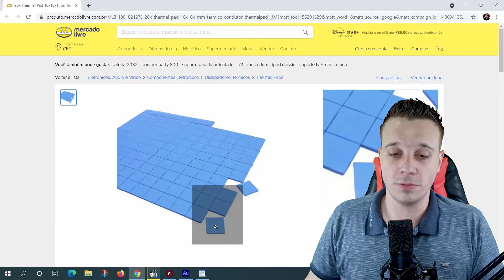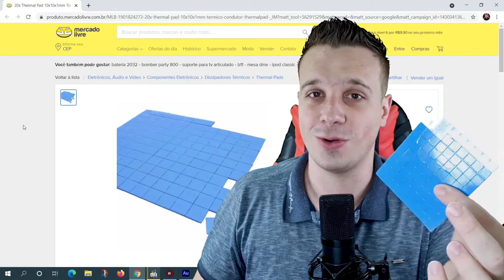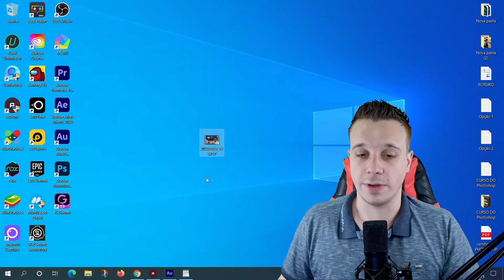COMO AUMENTAR A VIDA ÚTIL DA SUA MEMÓRIA RAM COM THERMAL PAD?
NESSE VIDEO VOU FALAR DO THERMAL PAD SERÁ QUE FUNCIONA NA MEMÓRIA RAM?

APOIA-SE O CANAL:
BANCO: 218 - BANCO BS2
AGÊNCIA: 0001
CONTA: 537654-8